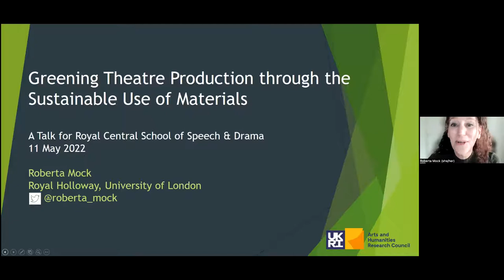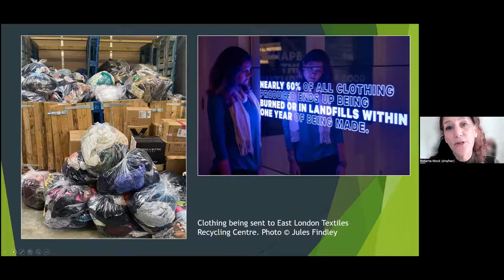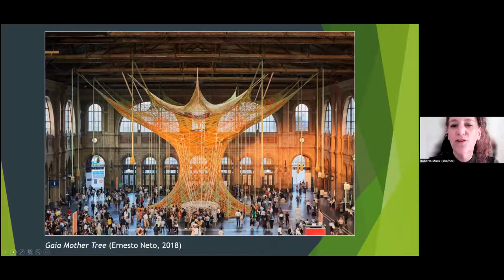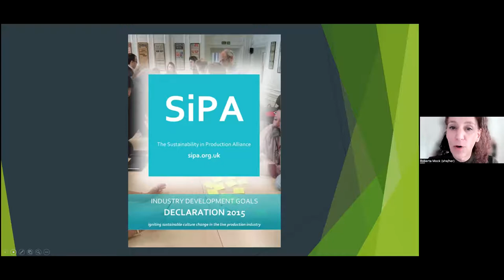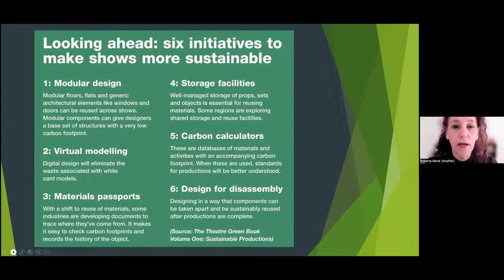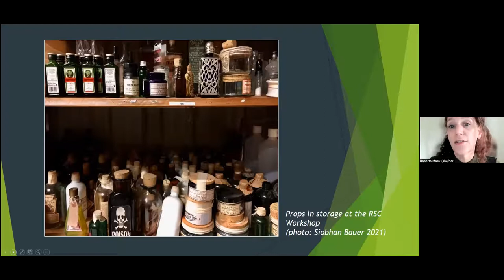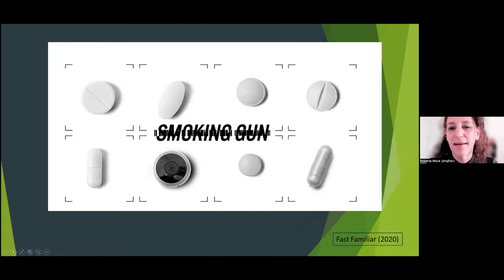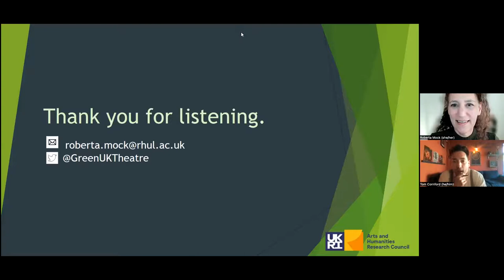Professor Roberta Mock: Greening Theatre Production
A talk by Professor Roberta Mock: Greening Theatre Production through the Sustainable Use of Materials